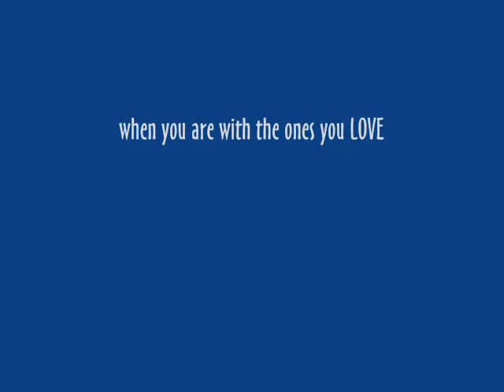KELSEY AND KACY SOFTBALL BASEBALL CAREERS.wmv